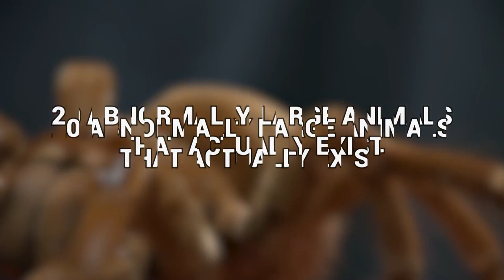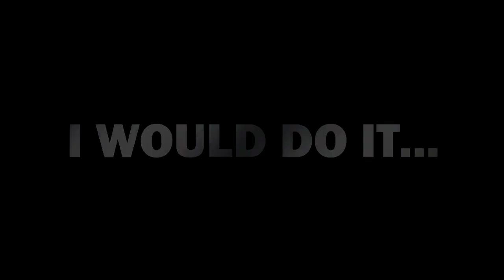20 Most Dangerous Beaches In The World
I've seen TV shows and movies that show animals so big they can be seen from space. I've also heard rumors of animals so big some people didn't believe they existed. But these animals have been documented and documented especially well, so there's no reason to disbelieve things like this ever again. There's an endless list of legends and tales about animals that supposedly roamed the earth during the Iron Age, but they were just that: Legends. But some animals from our time are so large you'd have to be living under a rock if you have not heard of them. So here's a list of
20 Abnormally Large Animals That Actually Exist